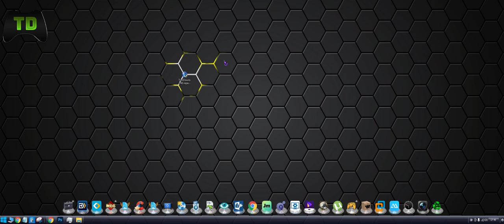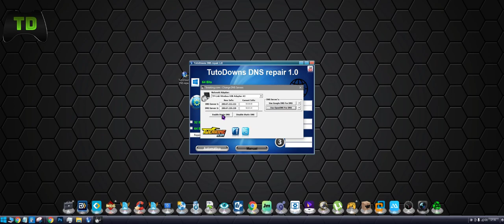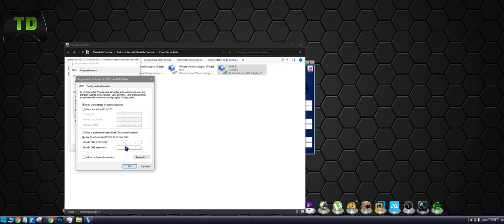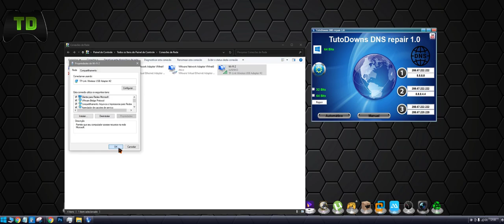Erro O servidor de DNS não está respondendo 2021 (Resolvido) - PC, PS4, Smartphone